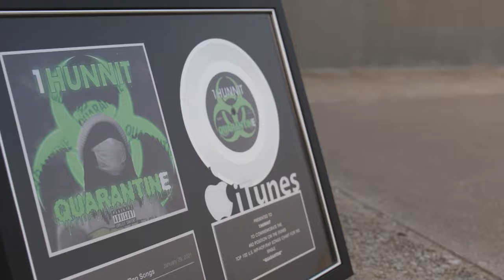1Hunnit - Plaque Freestyle (Official Music Video)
1Hunnit - Plaque Freestyle
Prod. by prod. LUCKY1
Shot By JayyWills

1Hunnit Streaming Platforms!